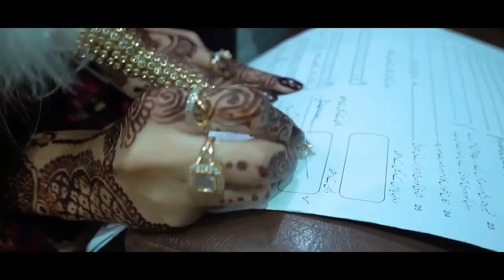Hamza & Verda Nikkah Montage Wedding Photography/Filming nikkah highlights pakistani bridal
Heart touching Rukhsati / Most emotional Bride Rukhsati videos / pakistani wedding
Most emotional Bride Rukhsati moments 2021